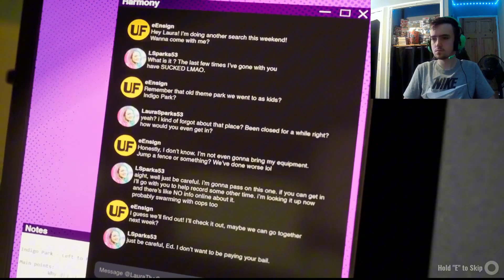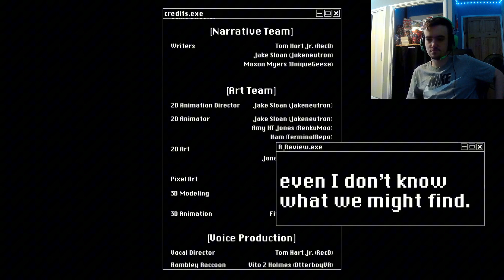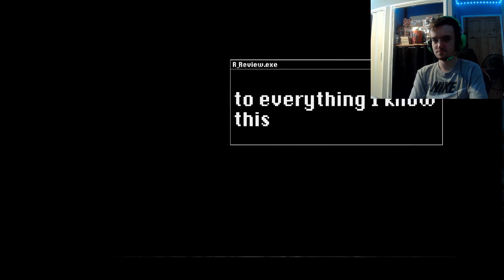THIS GAME ACTUALLY SCARED ME, WOW! - INDIGO PARK *CHAPTER 1*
Our first playthrough of indigo park and it actually scared me

INDIGO PARK CHAPTER 1